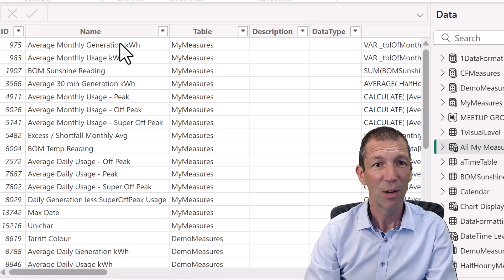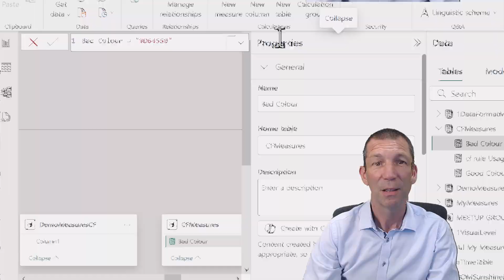Power BI INFO.VIEW.MEASURES - Share Measures with End Users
The team and I at Access Analytic develop Power BI and Excel solutions for clients in Australia and deliver training around the World.